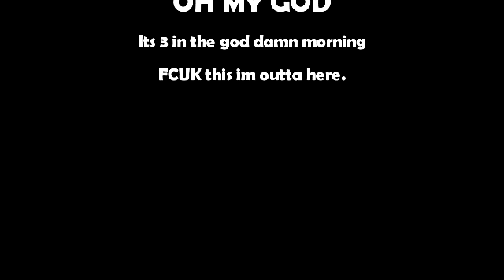Who Or What is going On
nightmare fishing